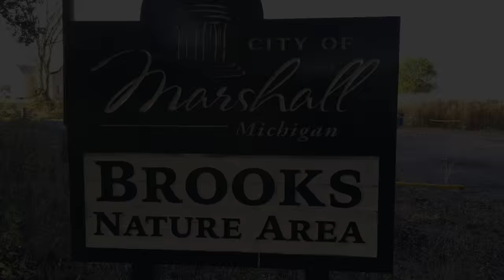Drone's View of Brooks Nature Area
Brooks Nature Area is located on the shores of Stuart Lake in Marshall, Michigan. It is an 188 acre natural preserve owned by the City of Marshall.